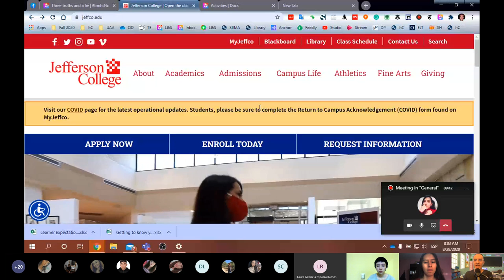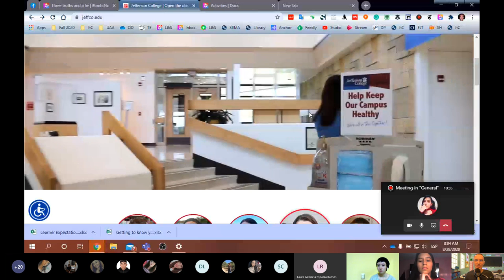L&S Class: Aug. 28, 2020